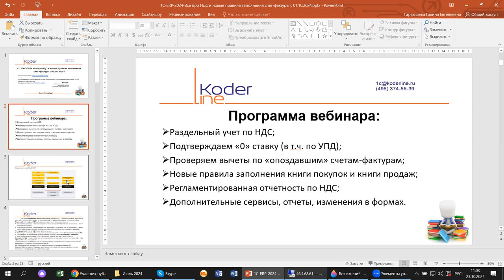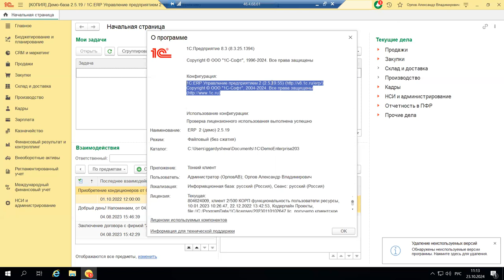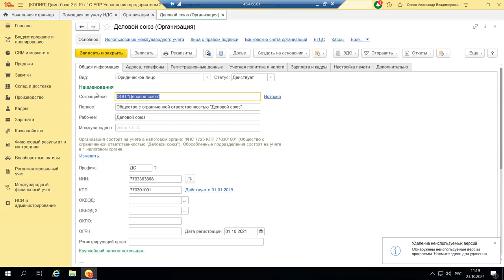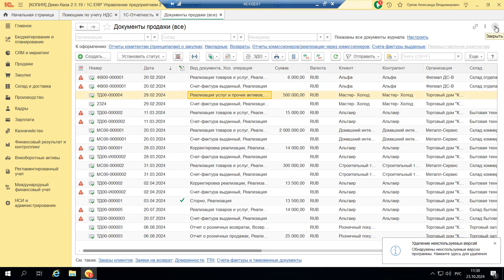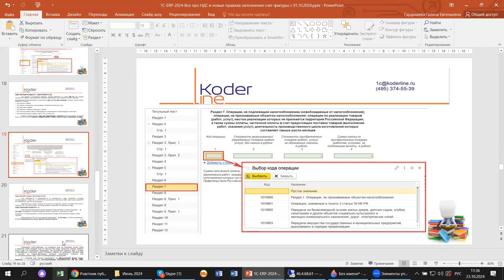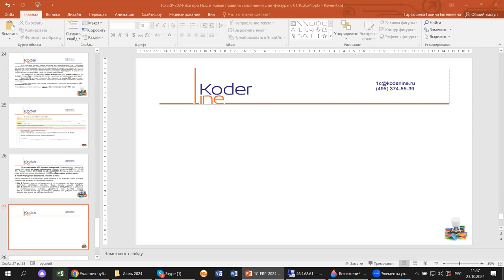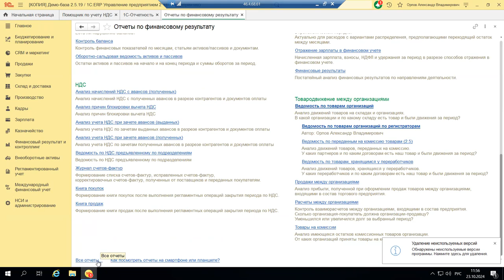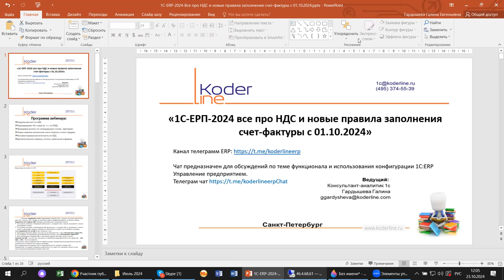Вебинар «1С:ERP 2024. Все про НДС и новые правила заполнения счет-фактуры с 01.10.2024»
Компания «Кодерлайн» провела вебинар «1С:ERP 2024. Все про НДС и новые правила заполнения счет-фактуры с 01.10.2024»

Описание
НДС один из самых резонансных и часто изменяющихся налогов. Практически, ни одного налогового периода за последнее время не обходится без внесения изменений и уточнений в правила учета, регламентированную отчетность, книги учета покупок и продаж. Не стал исключением и 3 квартал 2024. Что нового уже внесено и к чему готовиться – разбираемся на примере 1С:ERP.

Программа
1.       Раздельный учет по НДС;
2.       Подтверждаем «0» ставку (в т.ч. по УПД);
3.       Проверяем вычеты по «опоздавшим» счетам-фактурам;
4.       Новые правила заполнения книги покупок и книги продаж;
5.       Регламентированная отчетность по НДС;
6.       Дополнительные сервисы, отчеты, изменения в формах.